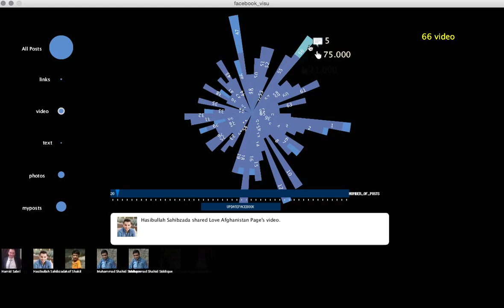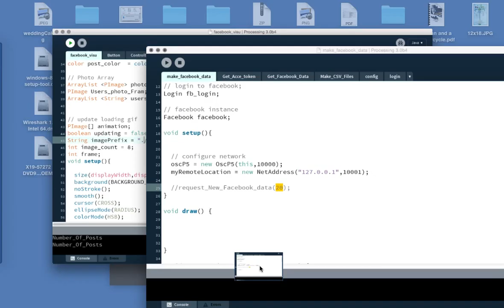Facebook Visualization (Coxcomb)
Facebook Visualization compares the number of Likes Vs. Comments for each individual posts and Categories of Posts like (My posts, shared Videos, photos, links and others). Beside that It also predicts the number of Clicks each post has received.
Coxocomb representation is a mixture of Bar chart and Piechart, where the angle is equally divided by the number of posts but the radius is defined by the number of likes or comments, therefor the area increases when likes / comments are a lot.